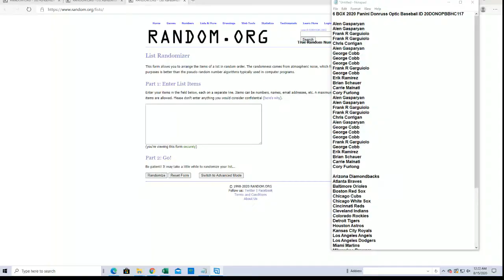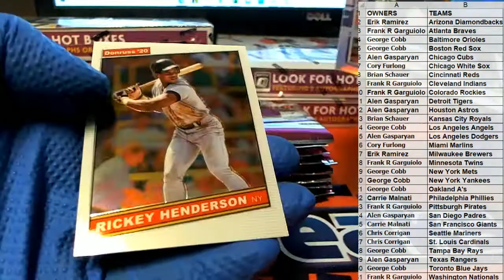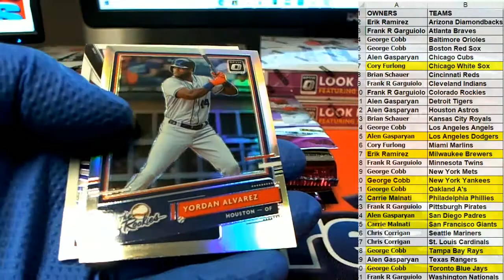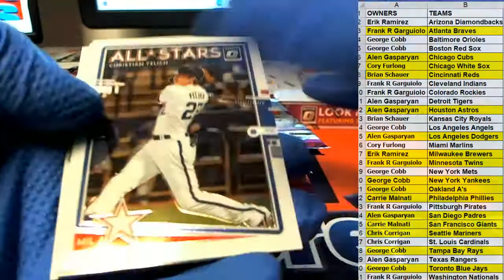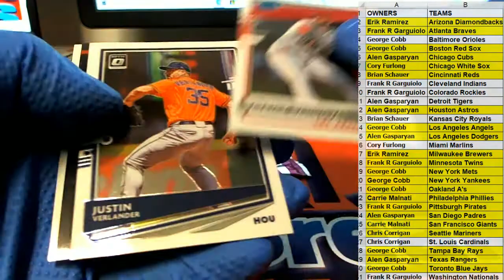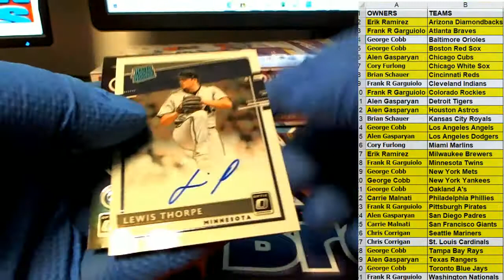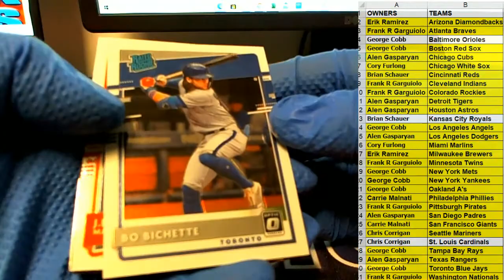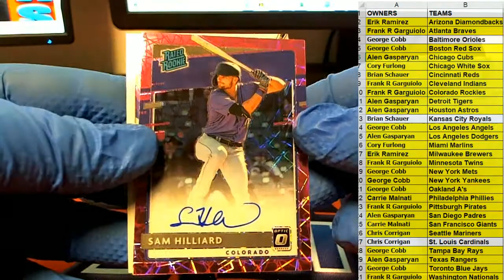6 BOX HALF CASE 2020 Panini Donruss Optic Baseball ID 20DONOPBBHC117